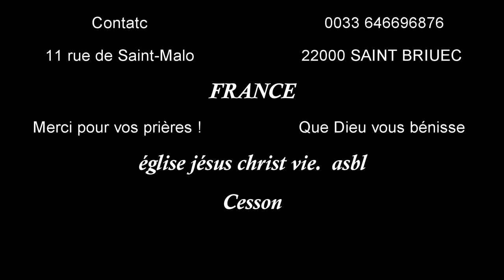nous sommes au service de l'Éternel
Celui qui plante et celui qui arrose sont égaux, et chacun recevra sa propre récompense selon son propre travail.
Car nous sommes ouvriers avec Dieu. Vous êtes le champ de Dieu, l'édifice de Dieu.